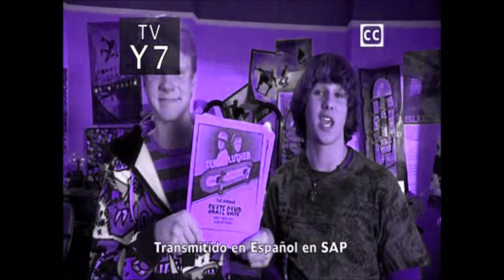Zeke and Luther music video AZ The Hardest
Zeke and Luther music video